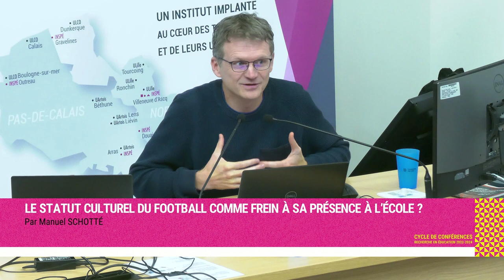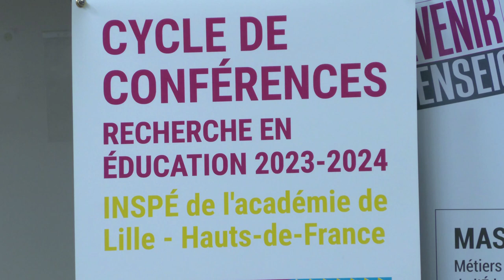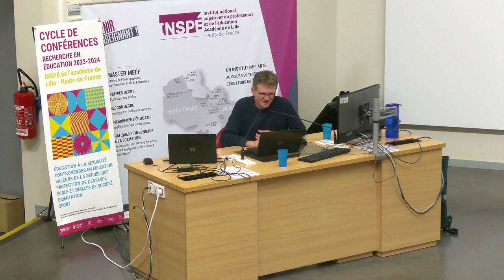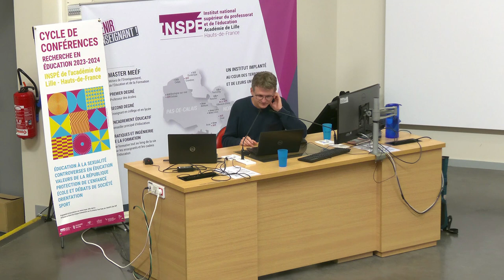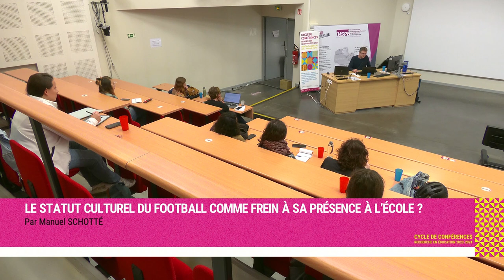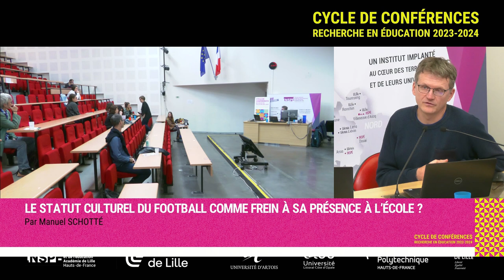Le statut culturel du football comme frein à sa présence à l'école ? - Manuel Schotté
Manuel Schotté, professeur des universités en sociologie, CLERSE, Université de Lille
Le statut culturel du football comme frein à sa présence à l'école ?

L'accessibilité de tous et toutes à la pratique sportive, un enjeu éducatif.
Site INSPÉ de Villeneuve d'Ascq - Samedi 14 octobre 2023